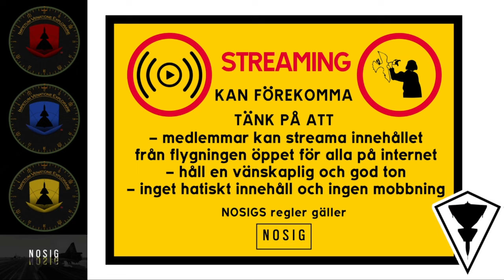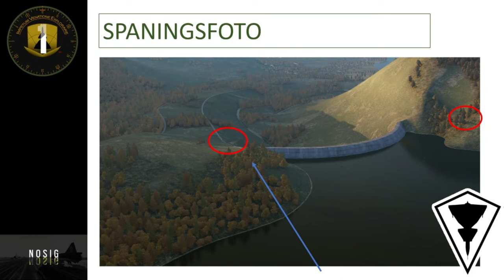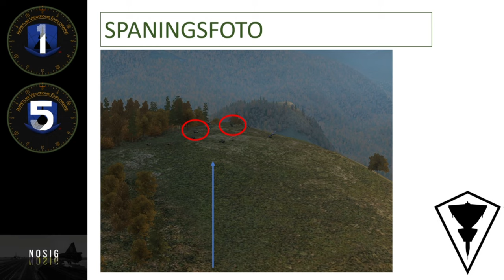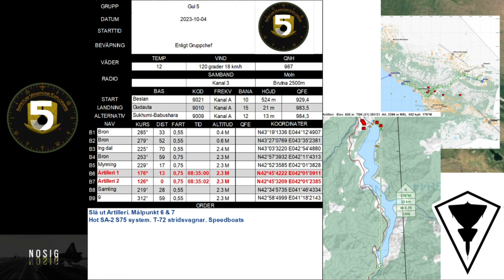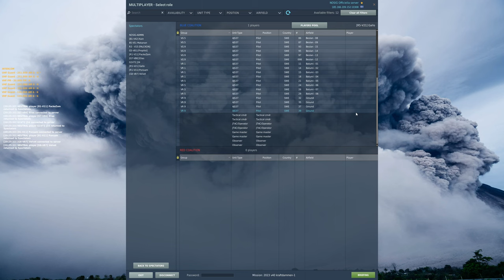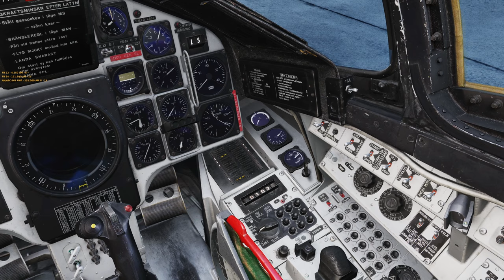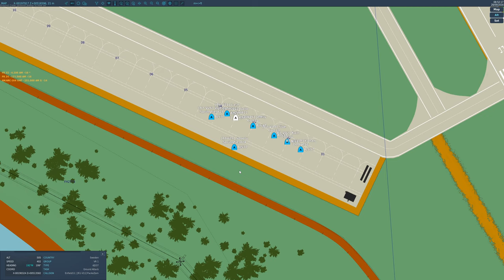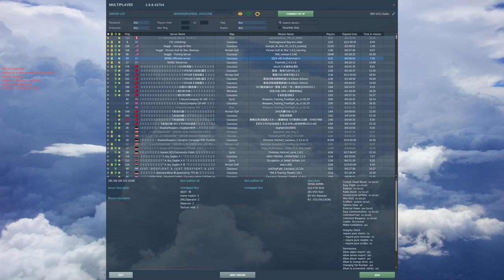F22 Viktor - Befria Kraftdammen